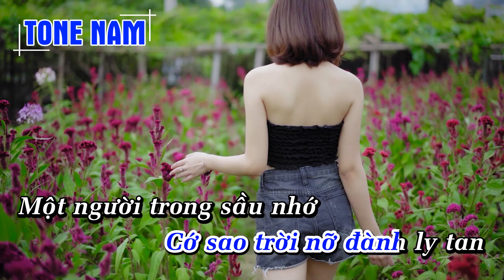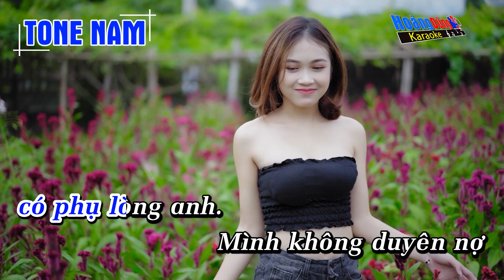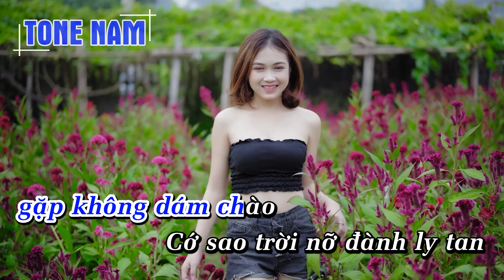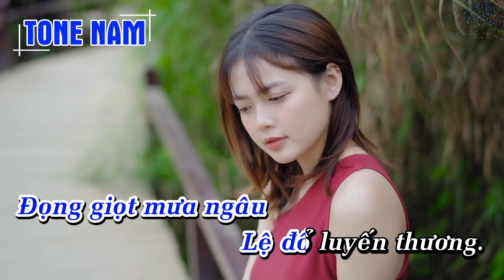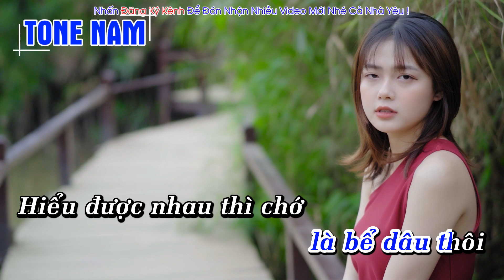Phận Bạc Karaoke Tone Nam Rumba Dễ Hát Nhất - Hoàng Dũng Karaoke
Hoàng Dũng xin gửi tới quý vị và các bạn ca khúc  Phận Bạc Karaoke Tone Nam Rumba Dễ Hát Nhất - Hoàng Dũng Karaoke

Lyrics - Lời bài hát Phận Bạc

Tình đôi ta nay đã lỡ
Ngăn cách đôi nơi
gặp không dám chào
Cớ sao trời nỡ đành ly tan
Một người trong sầu nhớ
Một người ôm mặt khóc
Duyên kiếp bẽ bàng.

Còn chi đâu em đừng nói
Hoa mất hương trinh
nhụy phai úa rồi
Đếm đêm dài
ngậm ngùi chua cay
Tại đời gây hờn oán
Anh nào đâu
có phụ lòng anh.